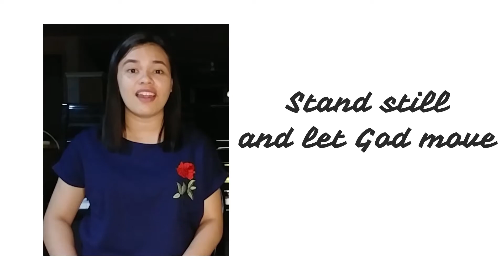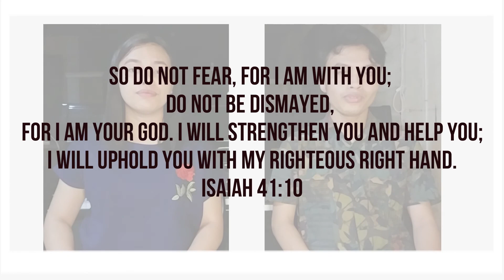Stand Still and Let God Move | Shan and Zyke Seguido - Duet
Stand Still and Let God Move by The Isaacs

Duet:
Shan x Zyke